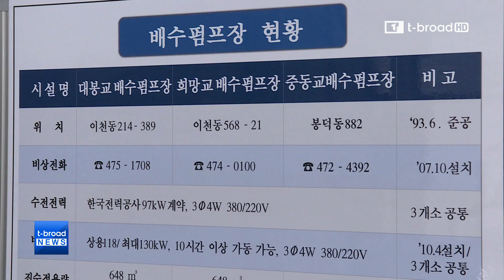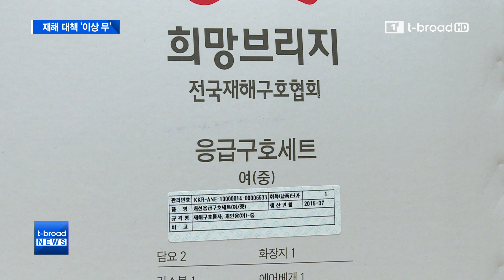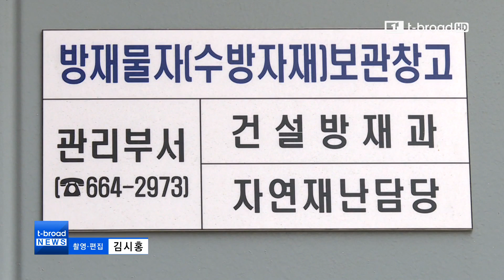[대구]재해 대비 시설 안전점검 '이상 무'/티브로드 대구방송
우수기를 대비한 시설과 구호품 점검활동이 이어지고 있습니다. 각종 재난에 빠르게 대응하기 위한 점검활동을 취재했습니다.